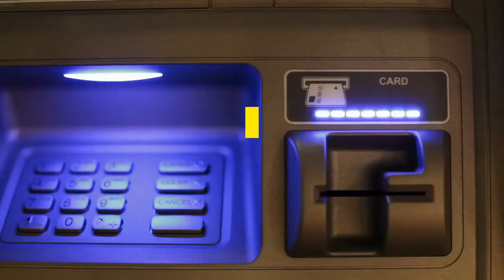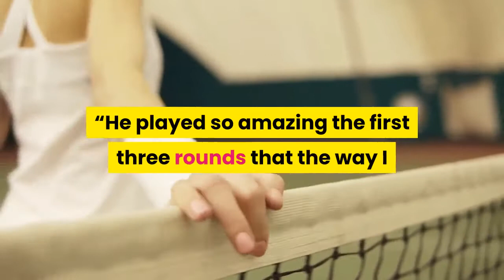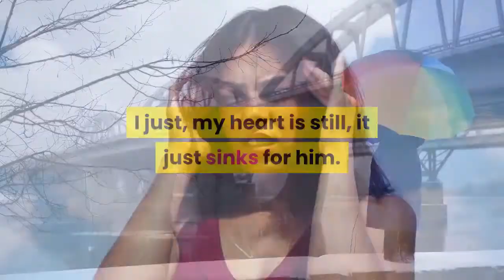Patrick Cantlay capitalizes on Jon Rahm's WD wins dramatic Memorial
Because if not for the few thousand in attendance on Sunday at Muirfield Village, there might not have been a single normal thing about Sunday at the Memorial Tournament. Where did the weirdness begin? The 54-hole leader was absent from the stretch despite completing Saturday with a six-stroke lead. The atmosphere was buzzing with 17-year cicadas, which added a strange tone to the TV broadcast and, in real life, frequently swooped from the trees onto unsuspecting victims below. There was the rain, too, which fell not in drops but in globs — but only for about 180 seconds. Other than those fans, not one thing was normal about Sunday, right up until the moment Patrick Cantlay claimed his fifth-career PGA Tour win (and second at Muirfield) over Collin Morikawa on the 73rd hole of competition.“There’s maybe a little hint of something I can’t quite put my finger on,” Cantlay said after his victory. Um, a little hint of weird? A weird day at the end of an exceedingly weird week. One that featured a two-day rainstorm, a series of fan ejections for the offense of calling a player by the wrong name, and a stone-cold whiff by the eventual runner-up. Not even the golf course was as expected. The Muirfield Village redesign yielded a winning score that was four strokes lower than last year, though that was largely helped by soft, soggy conditions over the opening three days. Nicklaus admitted during CBS’s telecast on Saturday that “it’ll take time” for the course to properly grow into its new form. But nothing about Sunday at the Memorial was weirder than the situation involving Jon Rahm. Never in the history of professional golf has a player been forced to withdraw from a tournament while holding a six-stroke 54-hole lead on account of a positive test sample. That is a fact that requires no cross-referencing, and it represents elite company Jon Rahm never wished to see himself enter. Yet there he was, shortly after 6 p.m. ET on Saturday, bent over in a moment of utter astonishment off the 18th green as he realized his miraculous, tournament-record tying effort through the first three rounds would not be given a final-round swan song. Jon Rahm forced to withdraw from Memorial with 6-shot lead due to positive Covid-19 testBy:James ColganIt was fitting, naturally, that Cantlay would snag a victory in a playoff after dueling with two players Rahm was paired with on Saturday (Morikawa and Scottie Scheffler). And fitting still that none of the three, or anyone really, had the appropriate words to contextualize Rahm’s disappointment.“Such a weird situation and very unfortunate,” Cantlay said. “He played so amazing the first three rounds that the way I felt Sunday morning was obviously a lot different than I felt on, walking off the 18th green on Saturday.”“My heart just sank,” Scheffler added. “It’s terrible that that happened. I think it’s terrible they told him in front of the cameras. I just, my heart is still, it just sinks for him. I just feel awful.